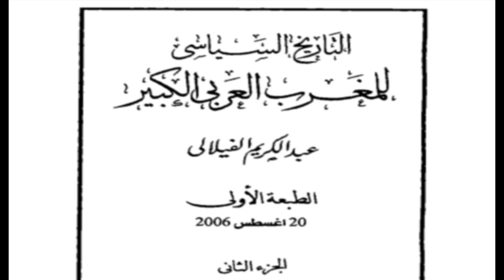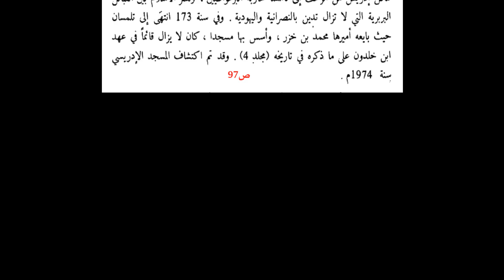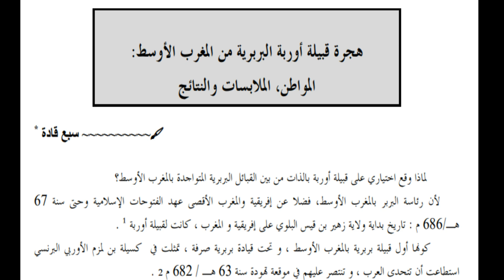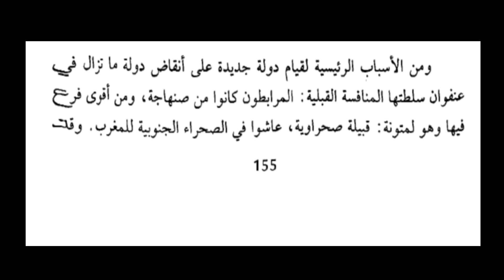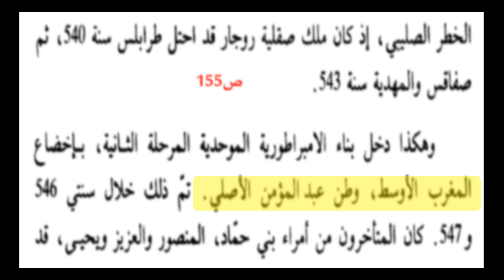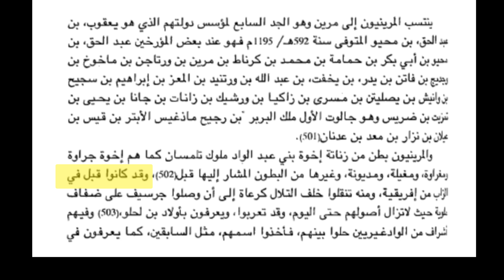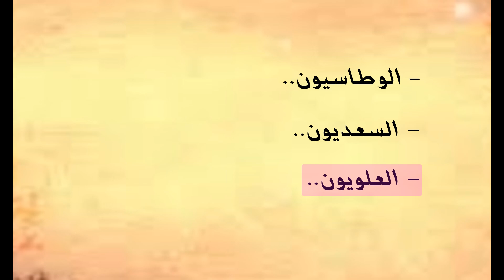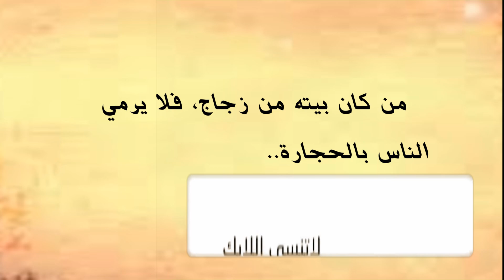المغرب الأقصى / الأسر الحاكمة في المغرب منذ الدولة الإدريسية / دول أسسها جزائريون في المغرب / Moroco